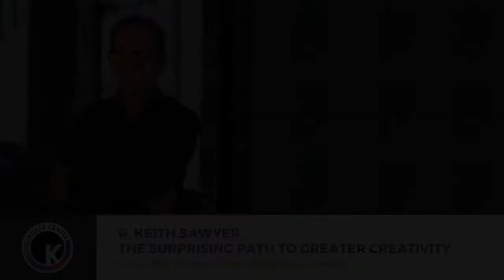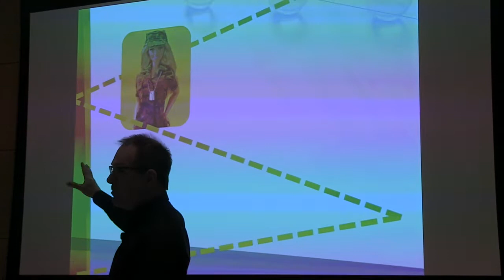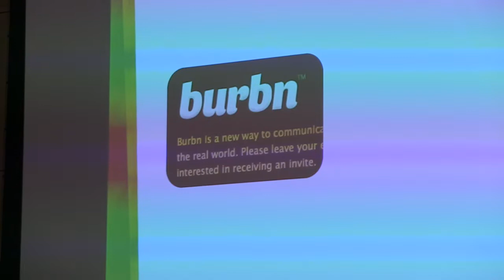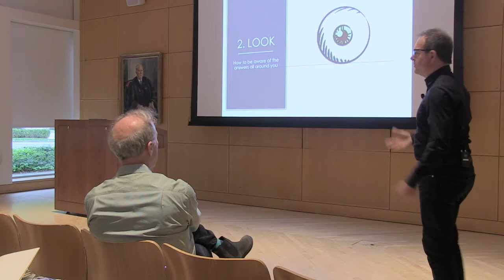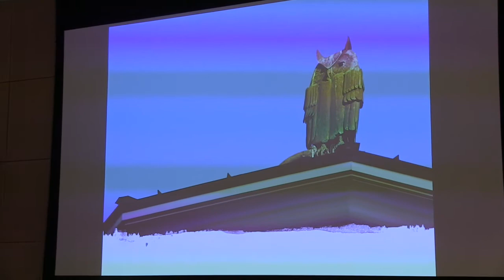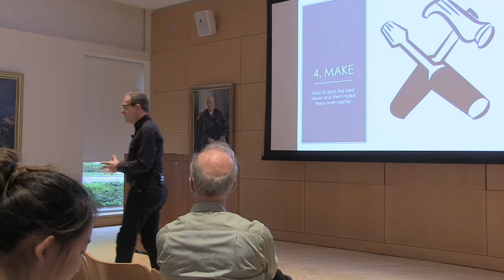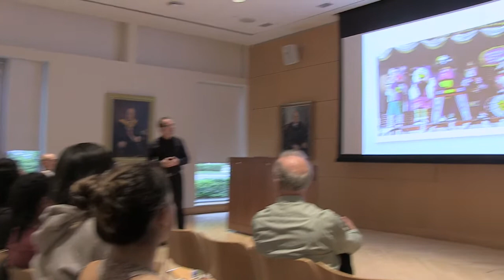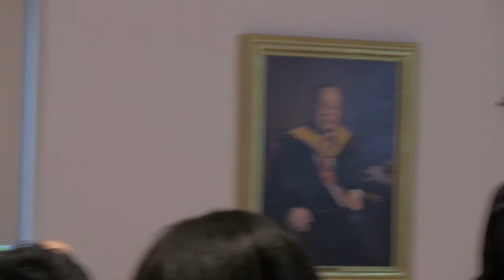Professor talks gaining greater creativity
Dr. R. Keith Sawyer, a professor of education at the University of North Carolina in Chapel Hill, studies creativity, learning, and collaboration. After receiving his computer science degree from MIT in 1982, he began his career with a two-year stint designing videogames for Atari. His titles included Food Fight, Neon, and Magician. From 1984 to 1990, he was a principal at Kenan Systems Corporation, where he worked as a management consultant on innovation technologies. His clients included Citicorp, AT&T, and U.S. West. In 1990, Dr. Sawyer began his doctoral studies in psychology, where he studied creativity with Dr. Mihaly Csikszentmihalyi (author of best selling books such as Flow and Creativity). Since receiving his Ph.D. in 1994, he has dedicated his career to research on creativity, collaboration, and learning. He has been a jazz pianist for over 30 years, and spent several years playing piano with Chicago improv theater groups.

Dr. Sawyer has published fourteen books and over 80 scientific articles. His research has been featured on CNN, Fox News, TIME, New York Times, Wall Street Journal, NPR and other media. A popular speaker, he lectures to corporations, associations, and universities around the world on creativity and innovation.